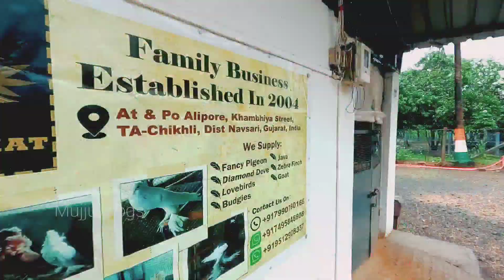Arsalan ko bye bolkar adhe raste me train se utar gaya birds video shoot k liye 😇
Hi Guys,

Thank you for your Time and Love ❤️